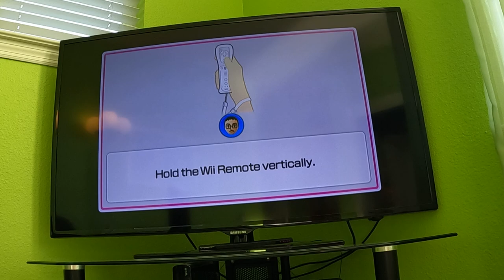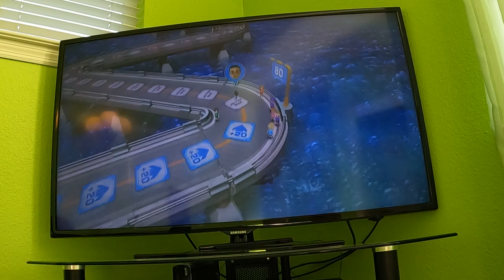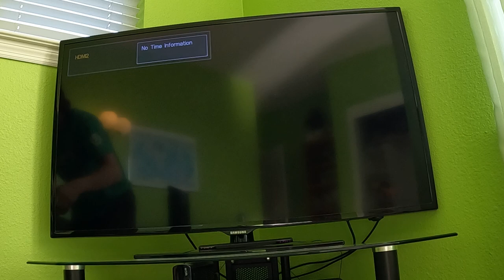(Commentary, Part 1) Wii Party U 60fps - Highway Rollers (Chris C's Mii vs Beginner Difficulty)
This is part 1 of me playing Highway Rollers from Wii Party U as my friend Chris Cevero against CPU Miis on Beginner Difficulty with commentary. Watch in 60fps.